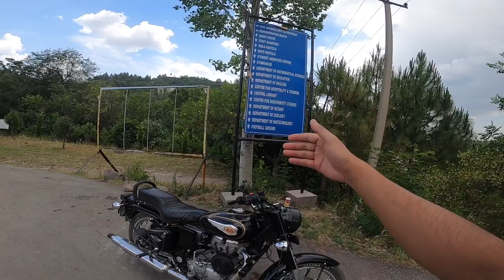Baba Ghulam shah Badshah ❤️‍🔥University tour || One of the most beautiful university in Rajouri 💞